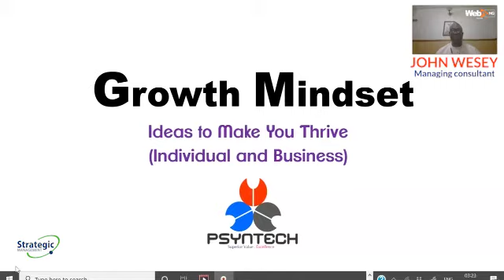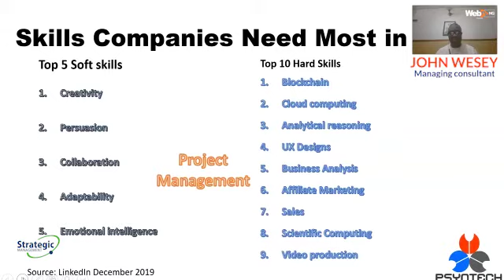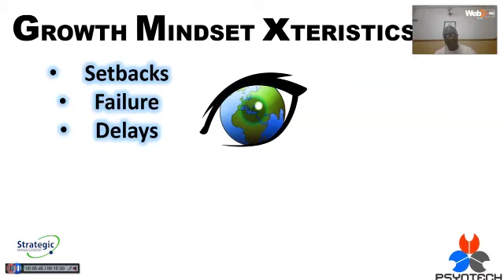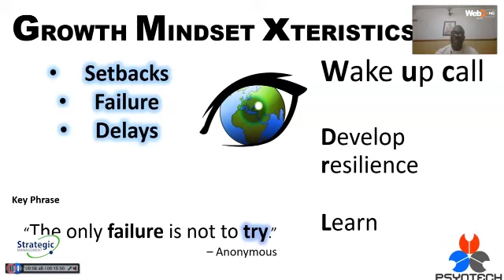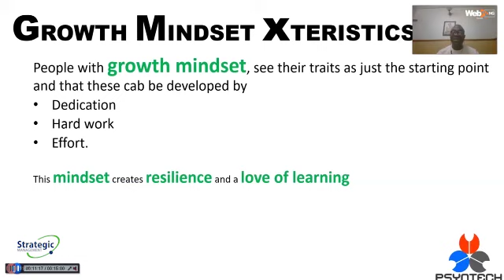Strategic Management: Growth Mindset-Ideas To Make Individuals & Businesses Thrive Post Pandemic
In this edition of the Strategic Management Program Mr John Wesey CEO of Psyntech Nigeria Limited continues in the series of the “The Growth Mindset: Ideas To Make Individuals & Business Thrive” to highlight innovative ways and strategies to make impact amidst challenging conditions like the current global pandemic and other prevailing socio-economic issues.

Watch Video Courtesy WebTVNG